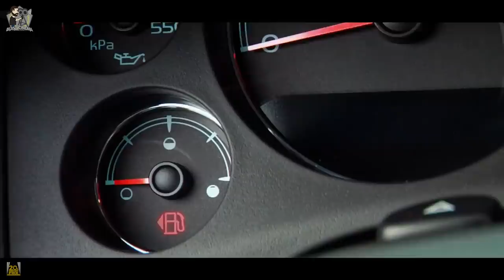Kelakuan Bar-Bar Tapi Berhati Lembut | Alur Cerita Film MARLEY AND ME : The Puppy Years (2011)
Dikenal sebagai anjing terburuk yang pernah ada, Marley kembali dan sekarang dia bisa berbicara. Bersama temannya, Bodi Grogan, ia mengacaukan kontes anjing. Dan beberapa orang terpesona padanya.